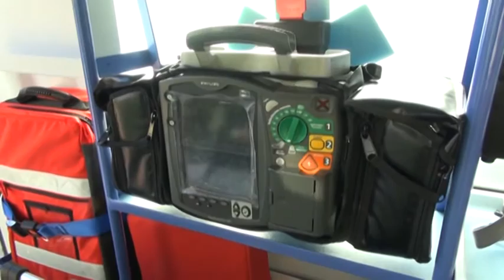TgSei L'Aquila Sabato 19 dicembre 2015